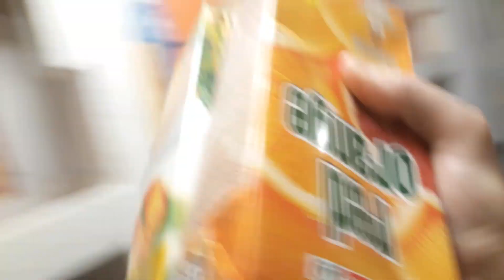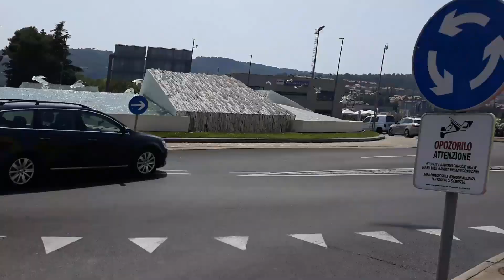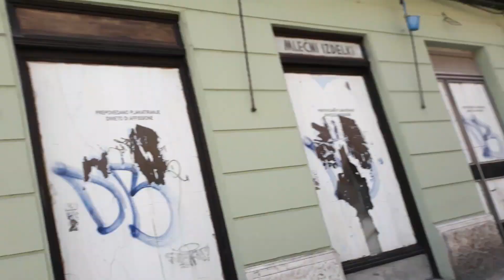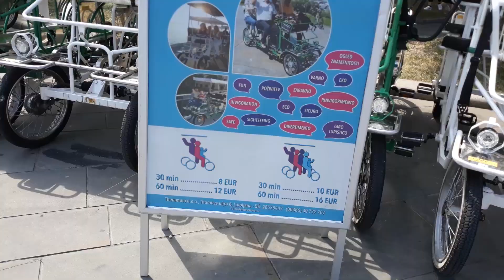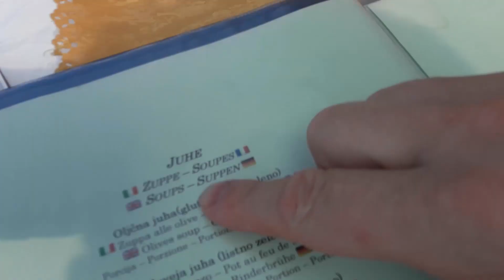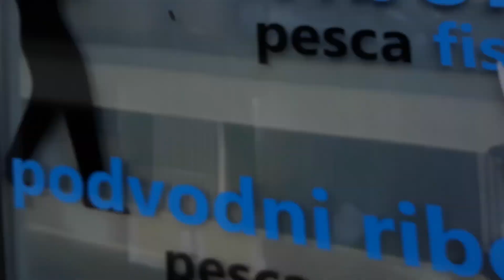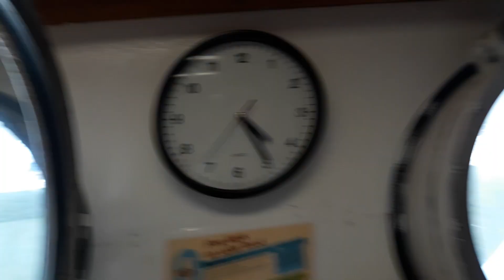45 й эпизод ЖАРА продолжение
Очередная 45-я серия (эпизод) многосерийно-документального фильма о работе на камбузе и жизни вне его повара в смешанном экипаже.
Кому покажется интересной эта тема - заходите и смотрите .
то  вот  реквизиты :
  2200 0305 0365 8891  Иван Владиславович Т.
Украина и другие страны Monobank -  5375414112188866  Юрий Сергеевич М.
 На простые вопросы отвечаю в комментариях ... на не простые пытаюсь ответить в своих видео и на прямых эфирах.